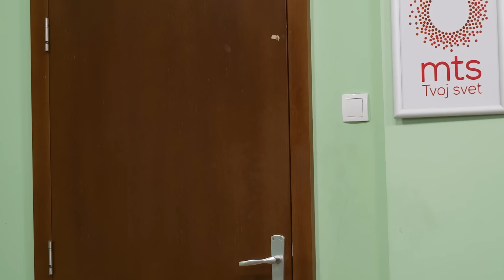DRŽAVNI POSAO [HQ] - Ep.2193: Kralj arhivatora (23.05.2024.)